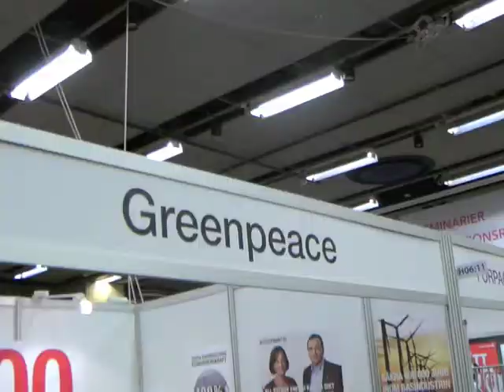God stämning på kongressmässan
En socialdemokratisk kongress är en stor sak och många vill träffa ombuden och  kongressdeltagarna.